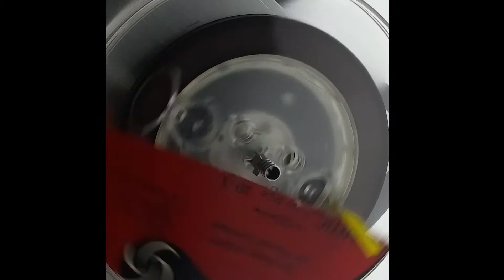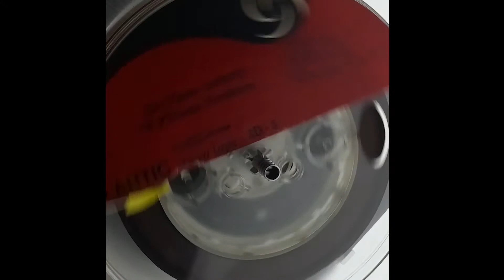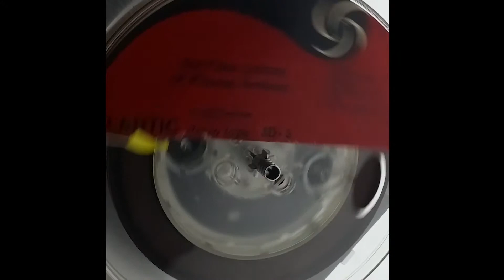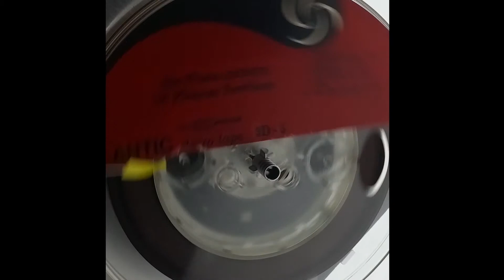1958 Barbados - Phineas Newborn Jr. ‎– Here Is Phineas reel to reel tape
1958 Barbados-  Phineas Newborn Jr. ‎– Here Is Phineas (The Piano Artistry Of Phineas Newborn Jr.) Atlantic ‎– 3D-5 - Reel-To-Reel, 7 ½ ips,  2-Track Stereo, 7" Cine Reel, Album 1958 Jazz

This is a High Fidelity Recording by Atlantic Records in the late 1950's. Atlantic recording engineers used Electro-Voice 667, capps and Telefunken U-47 Microphones and an Ampex Model 300 8R for this recording with no Individual microphone equalization.

Credits
Bass – Oscar Pettiford
Drums – Kenny Clarke
Guitar – Calvin Newborn
Piano – Phineas Newborn Jr.
Recorded By [Recording Engineer] – Rudy Van Gelder
Supervised By – Nesuhi Ertegun

AllMusic Review by Scott Yanow

Phineas Newborn's first record (other than two slightly earlier songs) introduced to the jazz world a major talent. Blessed with a phenomenal technique and the ability to think very fast, Newborn immediately became one of jazz's top pianists, and would remain at the top until health problems forced him to become much less active. He explores seven jazz standards, including tunes by Bud Powell ("Celia"), Charlie Parker, Clifford Brown and John Lewis, plus his own "Newport Blues." Joined by bassist Oscar Pettiford, drummer Kenny Clarke and occasionally his brother Calvin Newborn on guitar, Phineas Newborn is in superb form for his debut.

IMPROV COLUMN: WAYNE MCCONNELL – THE FORGOTTEN PIANIST
 Phineas Newborn Jr. is not a household name like, say, Oscar Peterson or Art Tatum. The simple fact is that he an under-represented genius who was a member of one of the most talented musical families to come out of Memphis.

His style represents a great deal of jazz piano history and his albums contain documented evidence of the jazz piano legacy from Fats Waller to Bud Powell and beyond.